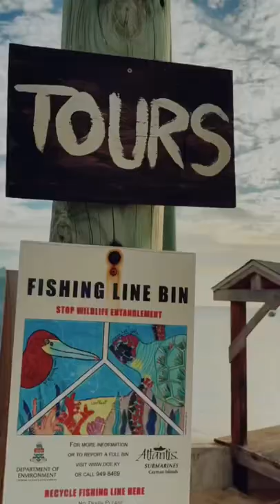I love you baby - Surf Mesa 🎵| Beach Beatbox I Our Beachy Life ILY ❤️🥰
I love you baby - Surf Mesa 🎵

Welcome to the official Our Beachy Life YouTube channel. We do storytimes, lifestyle vlogs and informative videos!